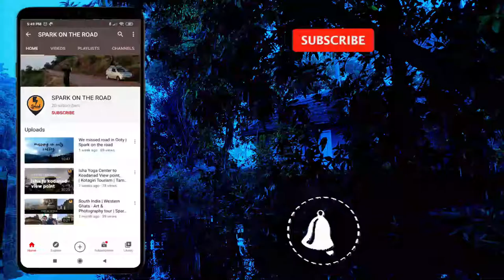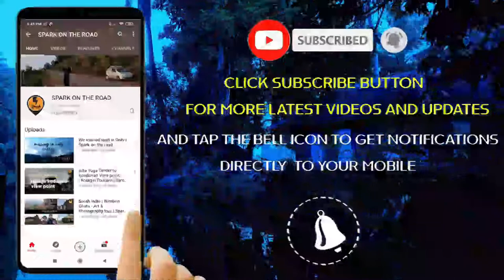Exploring Kodaikanal: Serene Streets and Charming Delights | Spark on the road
Introduction:
Discover the enchanting streets of Kodaikanal, a hill station known for its picturesque landscapes and tranquil ambiance. Join us on a virtual stroll through the town's quaint streets and uncover the hidden gems that lie along the pathways.

The Tranquil Atmosphere:
As you step into Kodaikanal's streets, you'll be greeted by a serene atmosphere. The crisp mountain air, infused with the scent of flowers and evergreen trees, creates a sense of peace. With minimal traffic and a relaxed pace of life, you can fully immerse yourself in the beauty and charm of the surroundings.

Picturesque Surroundings:
Each step along the streets of Kodaikanal reveals a visual feast. Adorned with charming cottages, colonial-era buildings, and vibrant gardens, the streets offer a delightful sight. Blooming flowers, colorful storefronts, and panoramic views of the surrounding hills enhance the ethereal beauty of the town.

Local Markets and Shops:
Kodaikanal's streets are dotted with bustling local markets and charming shops, inviting you to explore. Wander through vibrant bazaars filled with handicrafts, spices, homemade chocolates, and unique souvenirs. The aroma of freshly brewed coffee from cozy cafes fills the air, while friendly artisans and shopkeepers extend warm hospitality.

Gastronomic Delights:
Indulge in the culinary treasures that await you along the streets of Kodaikanal. From street food stalls offering delicious snacks to quaint restaurants serving regional specialties, there's something to satisfy every craving. Treat yourself to piping hot pakodas, freshly baked pastries, and authentic South Indian cuisine. Don't miss the opportunity to savor the locally produced chocolates, a must-try delicacy in Kodaikanal.

Nature's Embrace:
Even as you explore the streets, nature envelops you in its embrace. The abundant greenery lining the town's streets, with trees and plants, creates a refreshing ambiance. You might encounter chirping birds, playful squirrels, or even encounter friendly resident dogs. The harmonious connection with nature adds a touch of tranquility to your walk, creating an unforgettable experience.

Conclusion:
Walking through the streets of Kodaikanal is an invitation to immerse yourself in the charm of this captivating hill station. The serene atmosphere, picturesque surroundings, and warm hospitality of the locals combine to create an unforgettable journey. Whether you're browsing through local markets, indulging in delicious cuisine, or simply soaking in the natural beauty, Kodaikanal's streets offer a treasure trove of delights. Take a leisurely stroll and let the town's captivating streets reveal the hidden gems that make Kodaikanal a truly special destination.